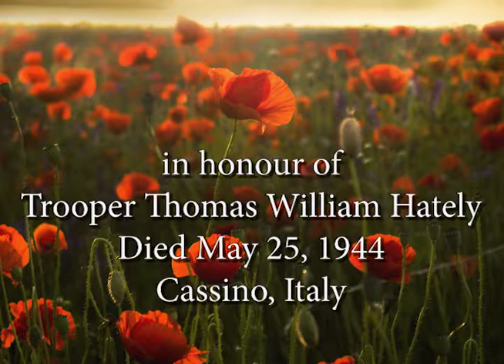FlandersFields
A small tribute to all those who have served our nation; those who made the ultimate sacrifice and those who served beside them. Thank You.